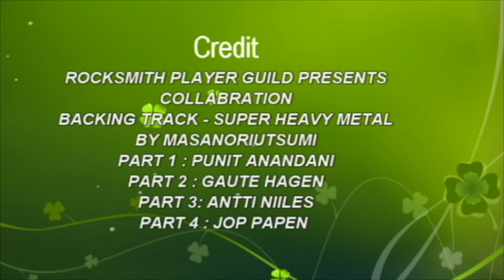Jam in A minor. The Rocksmith band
Follow these cool guys if u like the video.